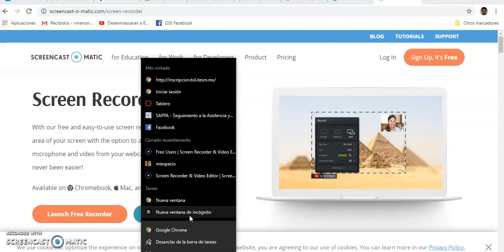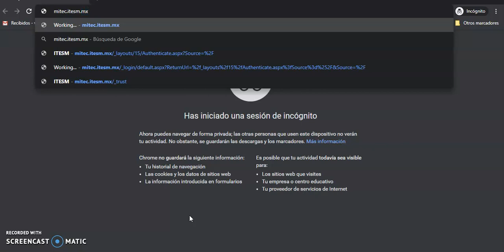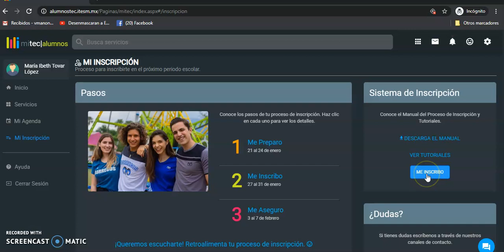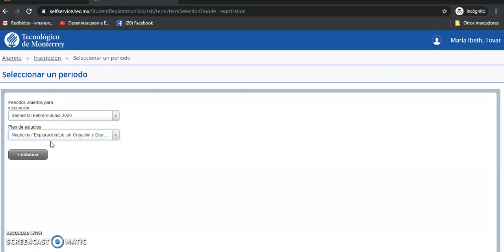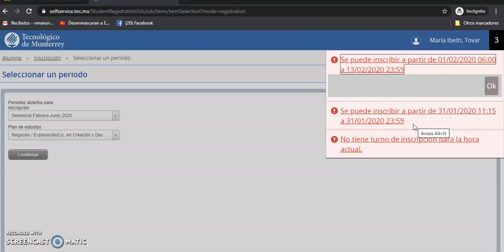Video 01 Consulta de Turnos de Inscripción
Canal con videos docentes de apoyo para diferentes materias de informática, tales como Lenguaje C y Excel.